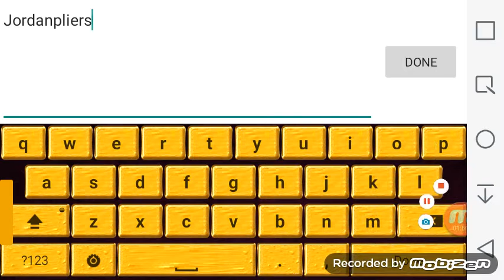Turboed For Assault/Armored Car 2 #1